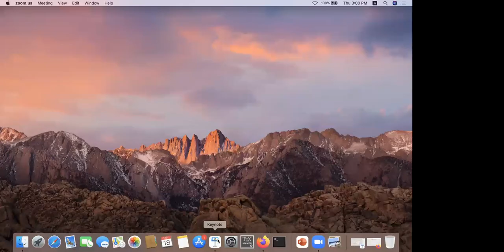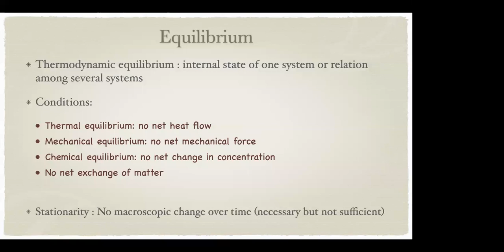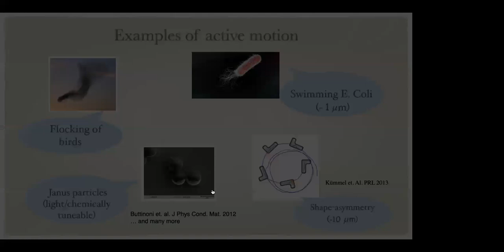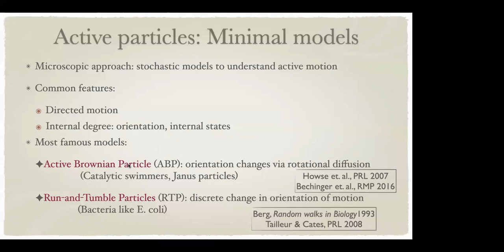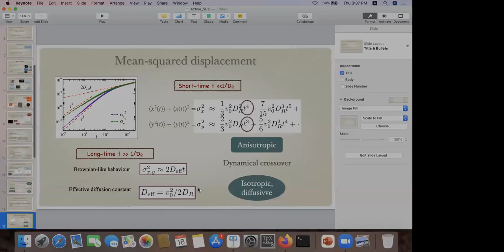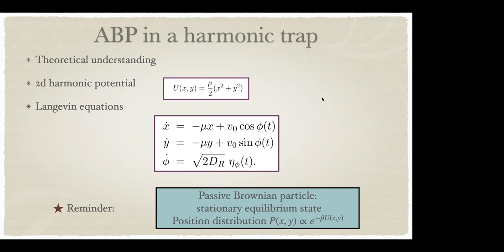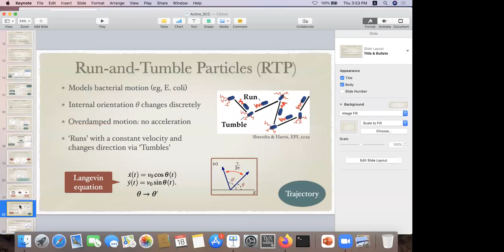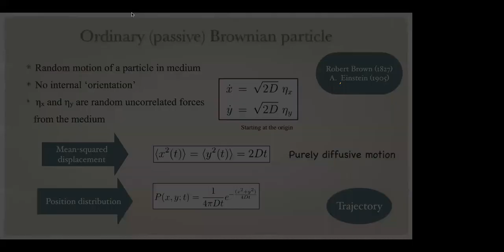*Going beyond equilibrium: Physics of active particles*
DR. URNA BASU

ASSISTANT PROFESSOR

R. R. I. AND S. N. Bose National Centre for Basic Sciences